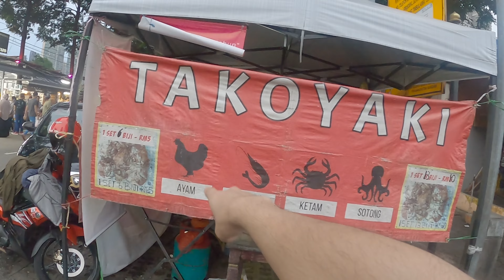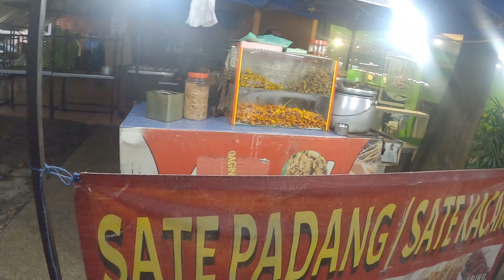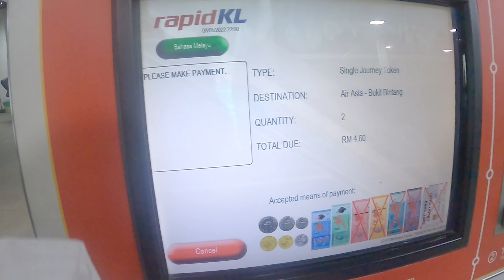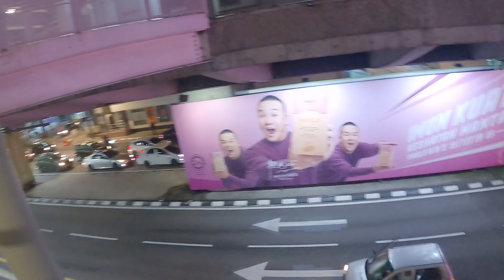Trying Malaysian Street Food in a 100 Year Old Village | Kuala Lumpur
I honestly was not expecting to find a place like this in the middle of the capital of Malaysia!

**Laptop I use for editing**:
MacBook Air M1 Space Grey

For More Stories & Travel Videos Like This,

Juber is a travel enthusiast and travel writer with a keen interest in history and heritage. He travels with his wife to various places around the world and writes about his experiences